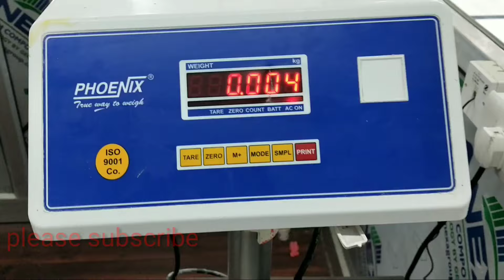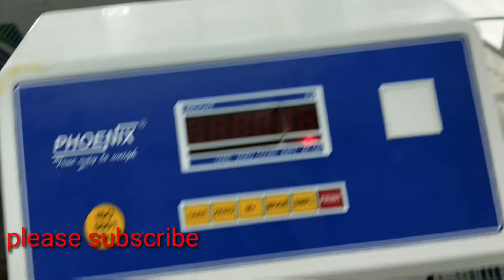Weight machine Calibration / Phoenix Weight machine calibration , कांटा का कैलीब्रेसन कैसे करें,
Weight machine calibration /
Phoenix Weight machine calibration /
weight machine Ka calibration kaise kare /
 कांटा का कैलीब्रेसन कैसे करें,
इलेकट्रॉनिक्स कांटा से संबधित कोई भी जानकारी के लिए कमेंट्स जरूर करे

EI Technician
EI Technician
eI Technician